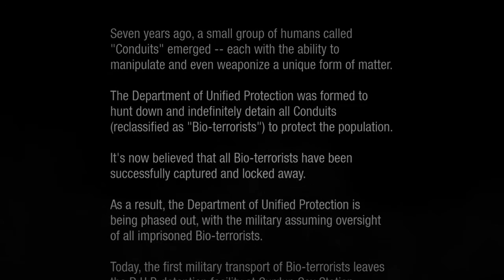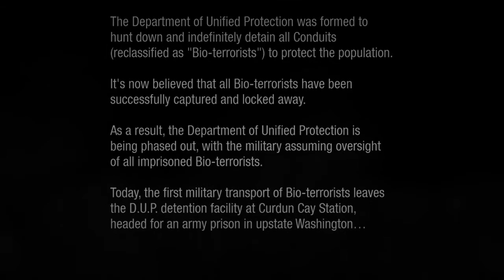inFAMOUS Second Son Walkthrough PART 1